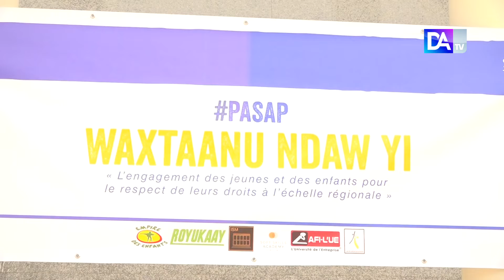Projet «maison de l'enfant»: La ville de Dakar veut «récupérer» les enfants en errance dans les rues